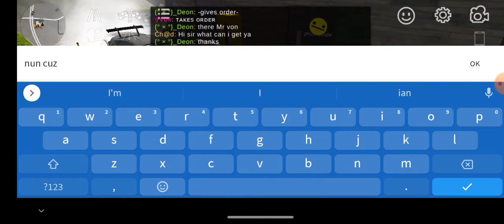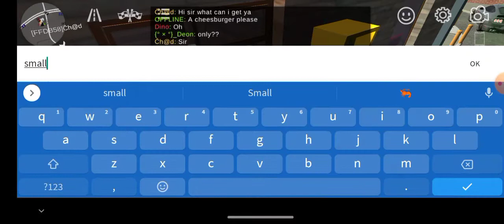a horrible Drive-Thru rp (pt. 2)